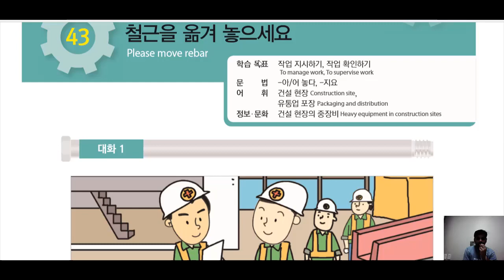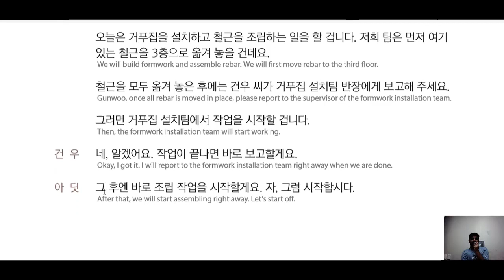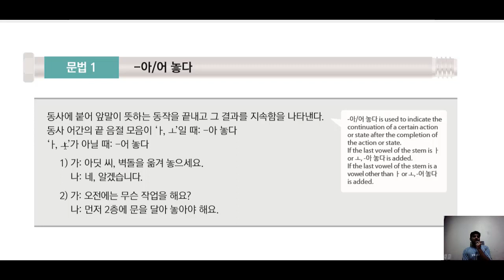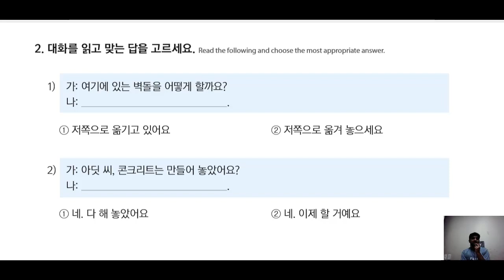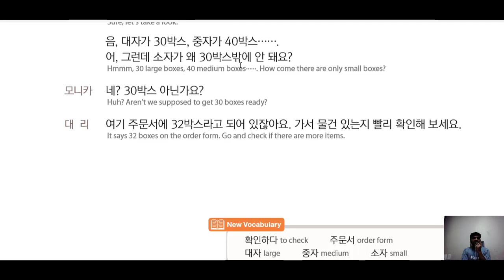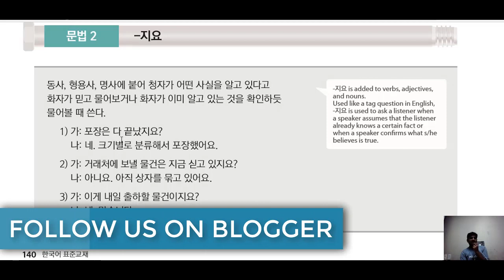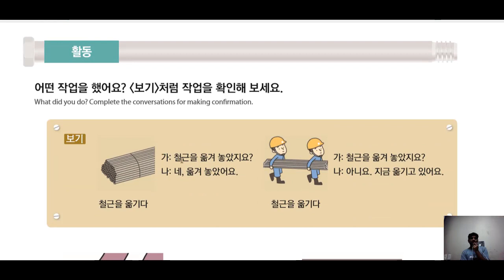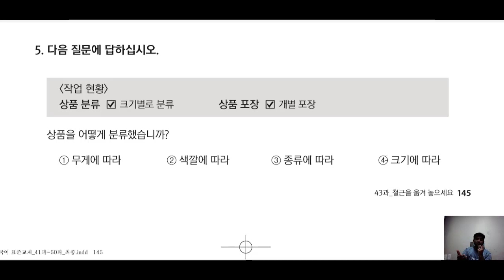korean language course in urdu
salam to all Dear Viewers,

in this video you will learn 43th chapter of 60 lessons book of korean language